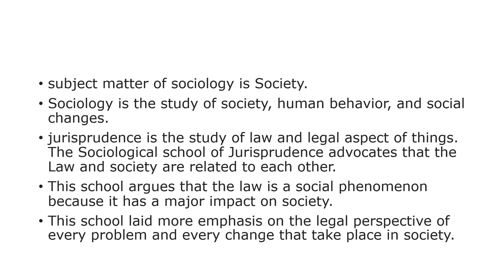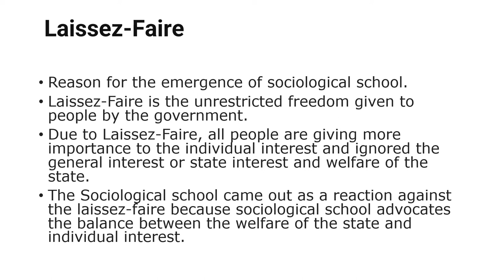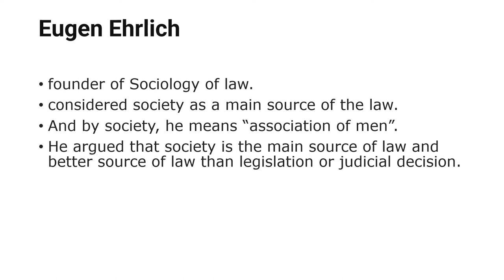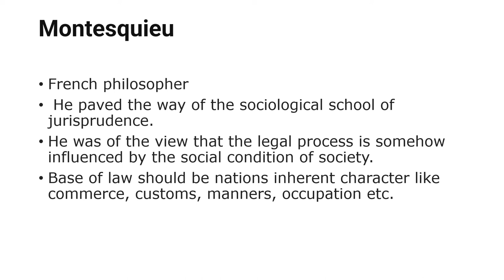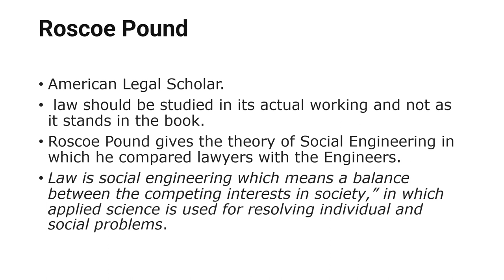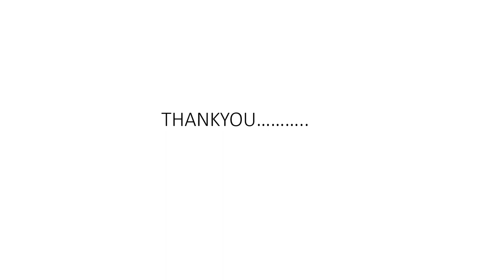Sociological School of Jurisprudence | Schools of Jurisprudence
Explain Sociological School of Jurisprudence | Explain  Laissez Faire